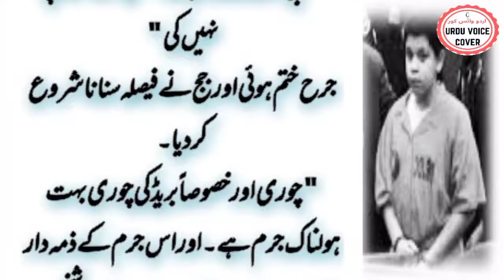Urdu Story | کافر کا انصاف | Urdu Kahaniyan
This is the best moral Story of our society